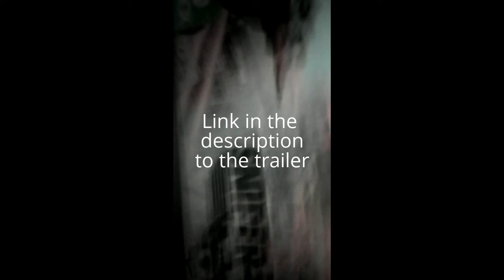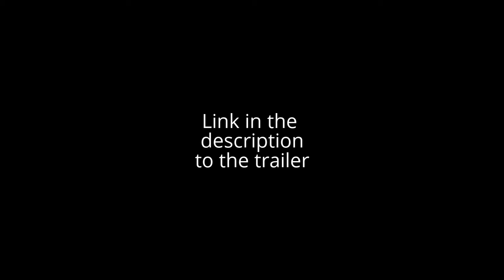Game News Alert 03/08/2016: Sniper Elite 4, BvS Rocket League and more!